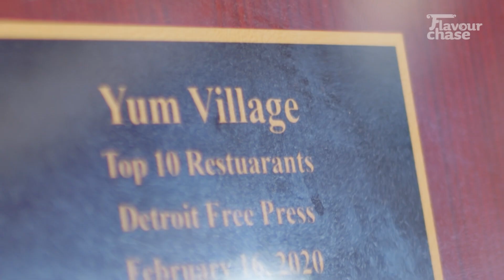Flavor Chase Reel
“Flavour Chase” is an episodic series that follows host Jenn Watson as she
explores the city of Detroit in search of the tastiest bites and the best stories.
Along with a full camera crew, Jenn will sample each establishment owner's most authentic, best-selling,
and personal favorite dishes.

Between bites, Jenn
will discover each owner's unique stories, business, and connection
to their carefully crafted menu. No topic is off-limits as the two develop a fast and friendly rapport that will carry the viewer right to each restaurant’s website and eventually, their front doors